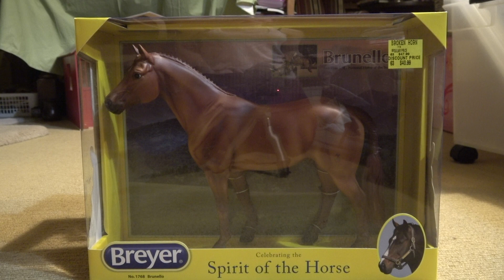NBH! Empres, Brunello, 80th Anniversary of Tractor Supply Horse, and Mystery Palomino Horse!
Hey guys! I hope you guys enjoyed the video. My favorite of these beauties was Brunello! I love his color and how fresh he looks!

Wishbone: fina034